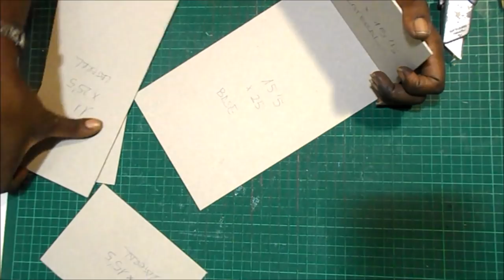DIY TUTORIAL organizacion de cintas y puntillas en caja cartonaje scrapbooking y manualidades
Antes que nada, os recuerdo que podéis encontrar toda la información de mi taller de scrapbooking para principiantes aquí

Hola, hoy os traigo un tutorial bien entretenido en el que, al final, tendréis todas vuestras cintas y puntillas muy bien organizadas y ordenadas, y os muestro dos opciones: hacer vuestra caja desde cero o decorar una caja de zapatos. Espero que os guste y os animéis a hacerlo.

CANAL DE MARI JOSE, QUE ENSEÑÓ UN TROQUEL, QUE ME DIO LA IDEA 😊

COLECCIONES
Wrmk - Free Spirit
En este vídeo comencé a utilizar la colección, y podéis ver todas las hojas.

MEDIDAS PRINCIPALES
Caja desde cero aprox 26*16*12
Caja de zapatos aprox 28x17x11
Soporte de cintas aprox 14.5x8cm y 10x2cm

Cartón fino blanco 56.5x33.5cm aprox
Lápiz, regla, goma, cúter, tijeras,
Tabla de corte, tabla de plegado
Corner chomper 1/4
Muchos metros de cintas y puntillas
Aplicador de tinta
Tinta Distress Ink Ground Espresso
Tacky Glue
Liquid Pearls dorado
Caja para reciclar o Cartón 2mm
Cartulina Kraft
Papel decorado